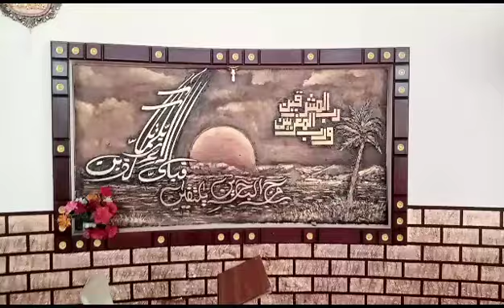Beautiful Scenery In Chakwal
Beautiful places in chakwal
Chakwal
Places to visit in chakwal
Beautiful scenery of chakwal college
Best places to visit in chakwal
More than fifty most beautiful places in chakwal
Chakwal beautiful places
Chakwal beautiful lakes
Beautiful scene
Beautiful lakes of chakwal
Chakwal beautiful villages
Sawat beautiful scenes
Beautiful places
Dams in chakwal
Most beautiful waterfall in the world
Lakes in chakwal
Wheat harvesting in chakwal
Discover chakwal